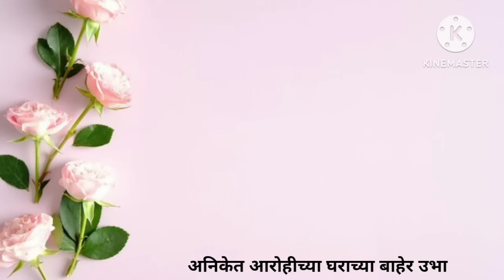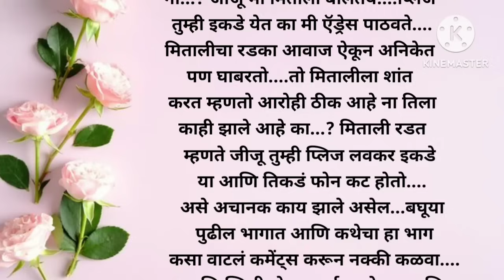आरोही आणि अनिकेत ची एक क्यूट लव स्टोरी भाग 11 || प्रेम कथा मराठी || love story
प्रेम कथा
सौभाग्यवती भव!!